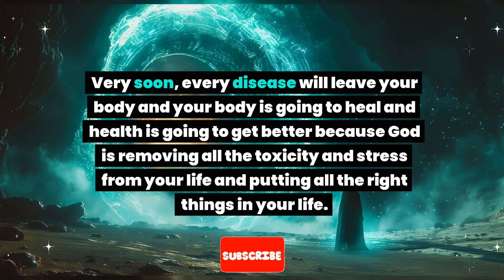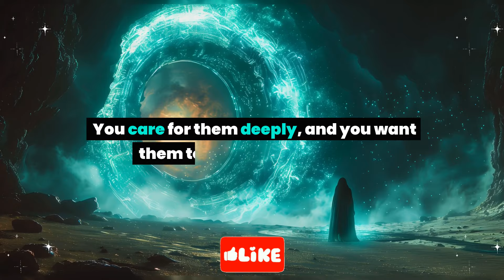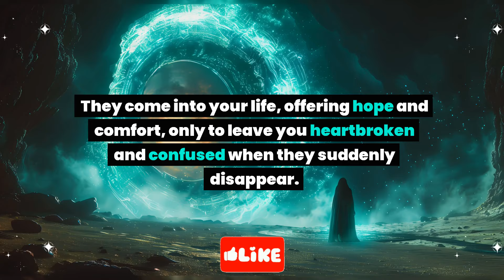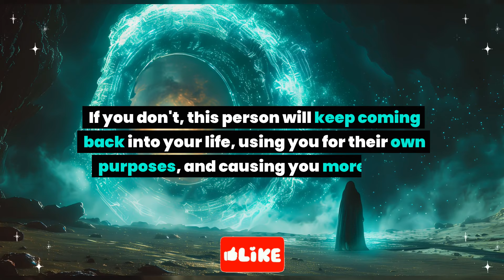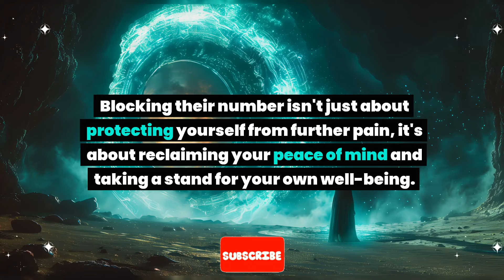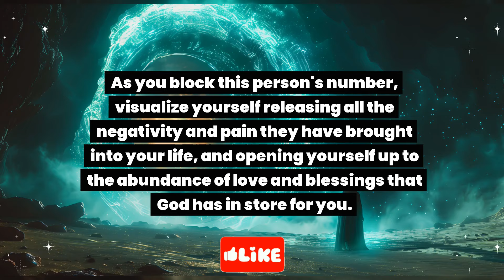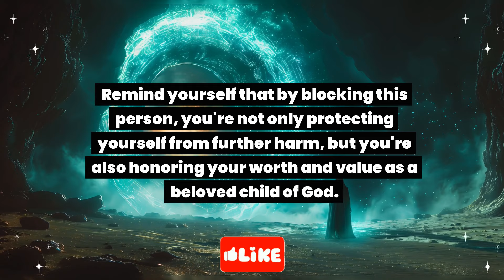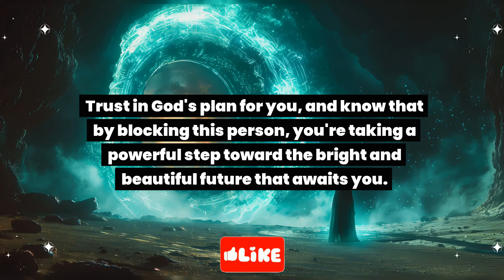Block this number Pronto. Say final Good bye... God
Block this number Pronto. Say final Good bye... God#manifestationsouls